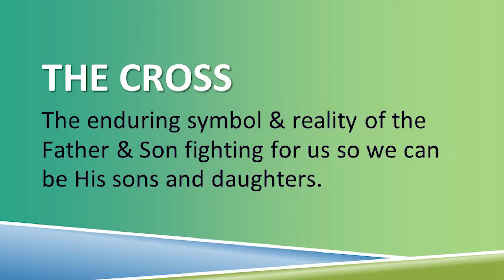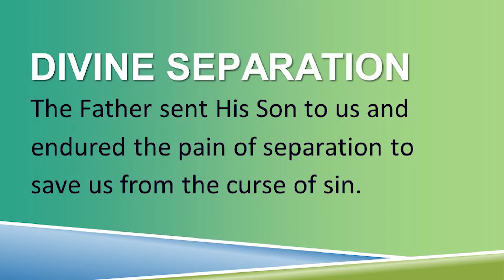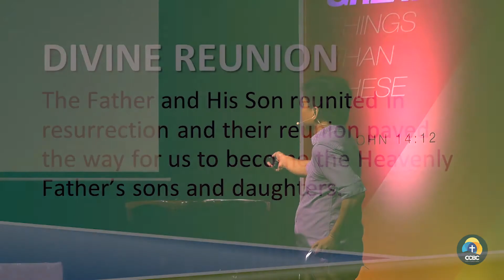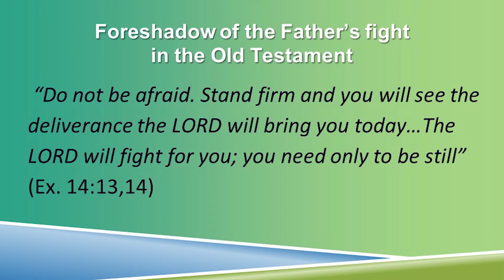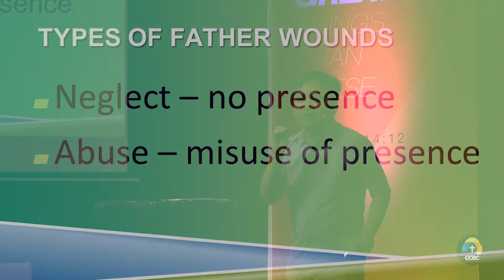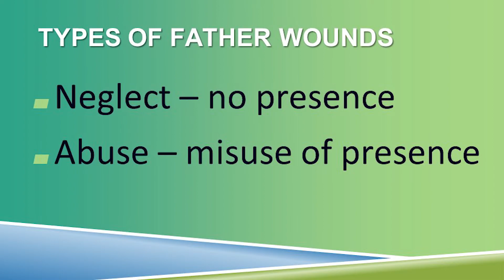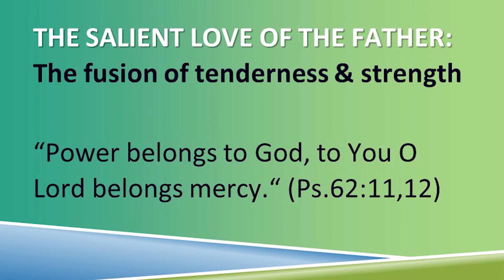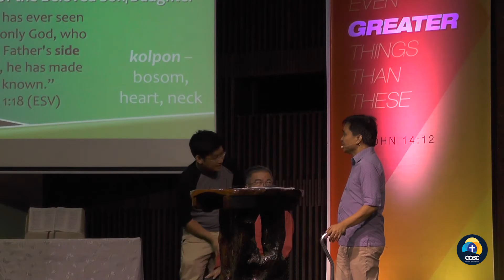The Fighting Father by Benji Cruz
A Special Father's Day Celebration
"The Fighting Father."
Speaker: Benji Cruz
Agos ng Buhay, Philippines
June 16, 2019 (11:30AM service)